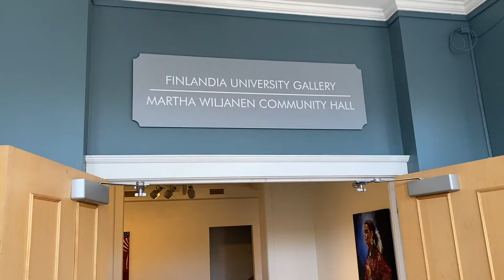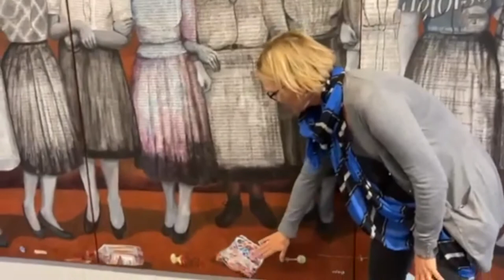Karen Stewart: Sisu Virtual Exhibit Tour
Watch artist Karen Stewart give a virtual tour of her exhibit Sisu at the Finlandia University Gallery.